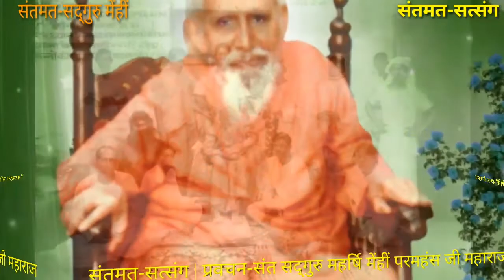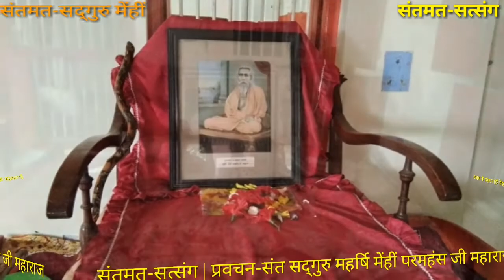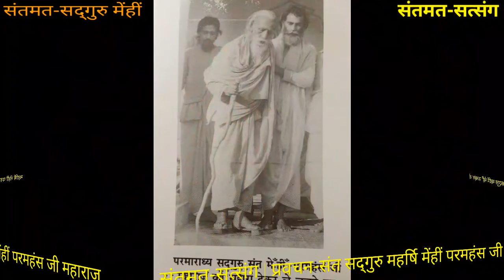पहले सगुण-उपासना फिर निर्गुण- उपासना! -संत सद्गुरु महर्षि मेँहीँ परमहंस जी महाराज के प्रवचन का पाठ।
# परमाराध्य संत सद्गुरु महर्षि मेँहीँ परमहंस जी महाराज के प्रवचन का पाठ : # पहले सगुण-उपासना फिर निर्गुण-उपासना।

# महर्षि मेँहीँ वचनामृत | प्रवचन संख्या-111.

# गुरुदेव कायह प्रवचन ..
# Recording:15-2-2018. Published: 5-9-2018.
# स्वर एवं प्रस्तुति: शिवेन्द्र कुमार मेहता, गुरुग्राम, हरियाणा